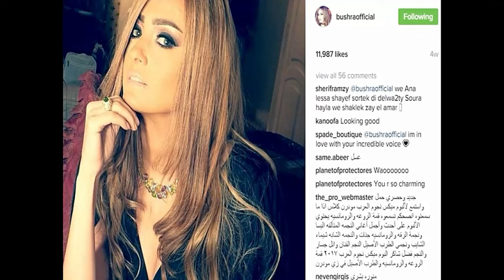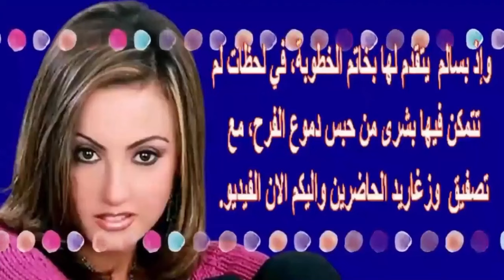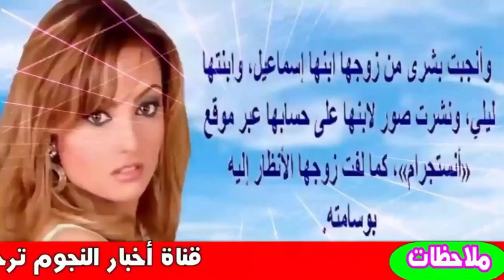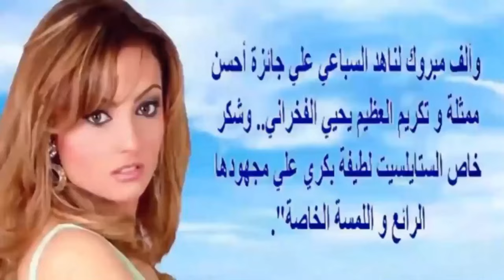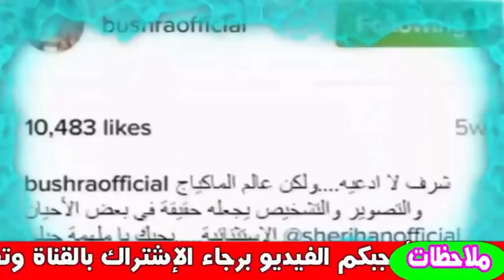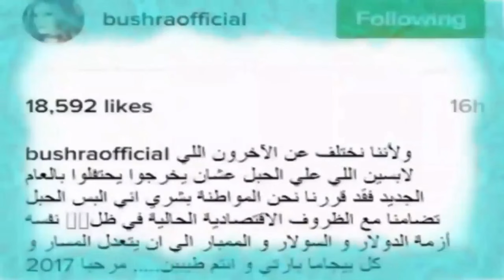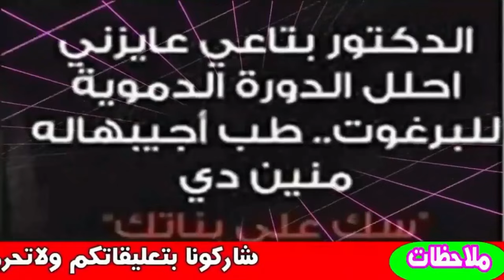زفاف بشرى اليوم من نجل زوجة محمود حميدة وشاهد زوجته التى احبها وسنه 5 سنين وزيجات بشرى السابقة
بشرى وإنقلاب السيارة بها اليوم وحالتها وشاهد زيجاتها واولادها ولوك يجعل متابعين لها يشبهونها بالنجمة شريهان | اخبار النجوم
بشرى (5 أكتوبر 1982)، ممثلة ومغنية مصرية.
عن حياتها
كانت بدايتها كمذيعة على شاشات الفضائيات ثم انتقلت للتمثيل عام 2002 من خلال سيت كوم شباب أون لاين، وحققت النجاح بكافة الأدوار التي نسبت إليها مع اختلاف تلك الأدوار ما بين الكوميدي والدرامي ومن أولى بطولاتها السينمائية مع المخرج الكبير "يوسف شاهين" وذلك من خلال فيلم "إسكندرية نيويورك" وقد حققت نجاحا كبيرا وأثبتت وجودها خلال وقت قصير حيث برعت في تجسيد مجموعة مختلفة ومتنوعة من الأدوار السينمائية، كما عملت ايضًا مع شركة "نيو سينشيري برودكشن"، كما قدمت الغناء ومن ألبوماتها "مكانك" "إحكي" وأصدرت مع نهايات العام فيديو كليب «كوبرا» التي انتقدت من خلاله الممثل محمد رمضان.

حياتها الأسرية
هي ابنة الكاتب أحمد عبد الله رزة، كانت متزوجة من «عمرو رسلان» ولهما من الأبناء «إسماعيل» و«ليلى».

أعمالها
الأفلام
الفيلم الدور بطولة السنة
مش رايحين في دا هية  بشرى ؛ مي سليم ؛ حسن حسني 2017
تيتانيك: النسخة العربية روز بشرى - شادي سرور 2016
مستر أند مسز عويس حشمت حمادة هلال - إدوارد - جنا نصرت 2012
جدو حبيبي فيكي (فكرية) أحمد فهمي - محمود ياسين 2012
678 فايزة ناهد السباعي، نيللي كريم 2010
المشتبه  عمرو واكد - سوسن بدر 2009
الحكاية فيها منة منة إيساف - عايدة رياض 2009
الزمهلوية عبير (بيبو) عزت أبو عوف - صلاح عبد الله 2008
حوش اللي وقع منك سارة أحمد رزق - محمود عبد المغني 2007
أنا مش معاهم فرح أحمد عيد - أحمد راتب 2007
كلام في الحب  يسرا - حنان ترك 2006
العيال هربت سكر حمادة هلال - ماجد الكدواني 2006
عن العشق والهوى قسمت أحمد السقا - مني زكي 2006
لعبة الحب سمر خالد أبو النجا - هند صبري 2006
وش إجر ام رحاب محمد هنيدي - خالد زكي 2006
فتح عينيك رشا مصطفى شعبان - نيللي كريم 2005
ويجا علا هاني سلامة - شريف منير 2005
إسكندرية - نيويورك خطيبة إسكندر محمود حميدة - يسرا